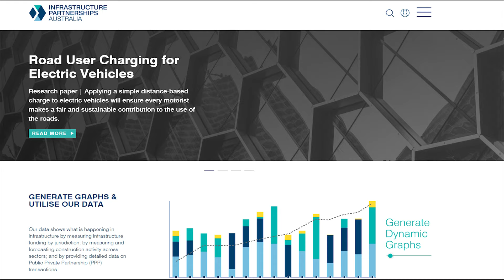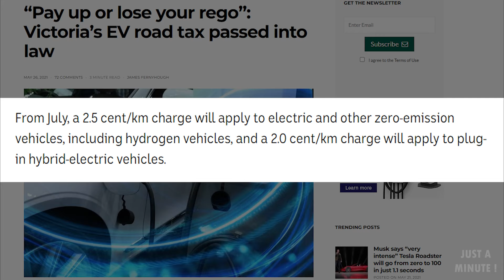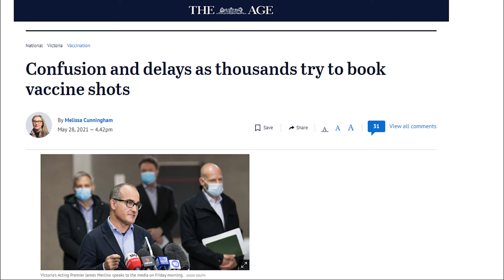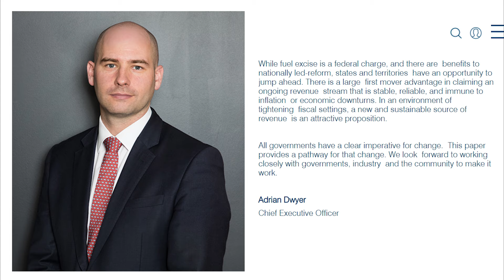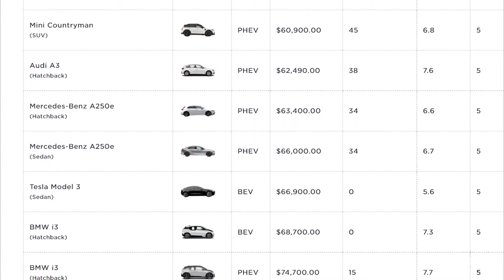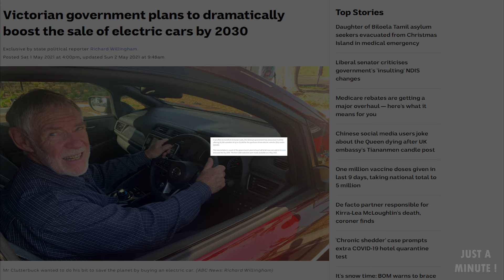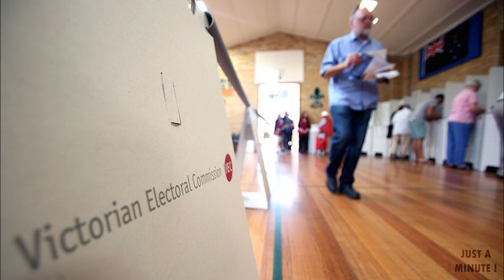Who's Behind Victoria's Electric Vehicle Tax ?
Think only governments can create new taxes ? Think again !
(Spoiler: It's big business this time)